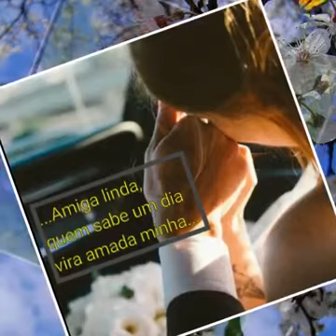AMIGA LINDA - João Bosco e Vinicius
Edição de Milena Medeiros - 13/ março/ 2019

Amiga Linda - João Bosco & Vinícius
15 de julho de 2015

editado com app Slideshow Maker